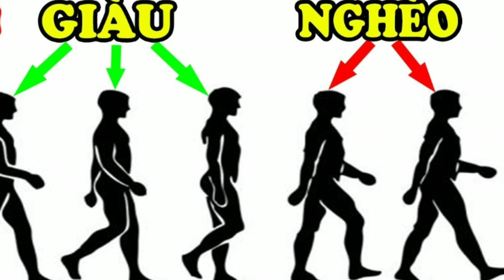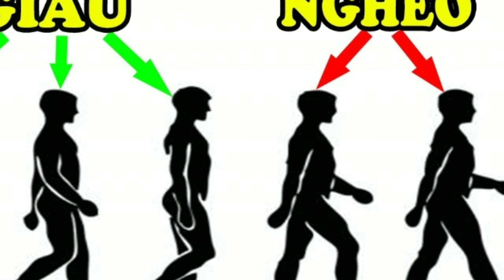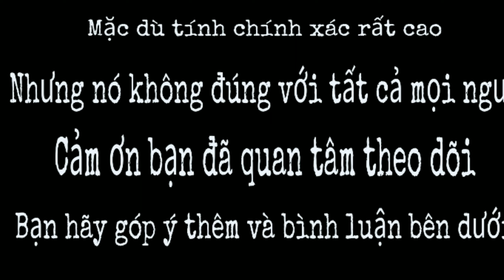Quá ngạc nhiên! Người sung túc an nhàn, họ đều có tướng này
Bạn có thể giúp tương lai tri thức hơn bằng cách đầu tư ủng hộ " Donate " cho kênh PHONG THỦY 1368 ❤️ của chúng mình để giúp Kênh ngày càng phát triển và lớn mạnh hơn nhé. Các bạn sẽ nhận được nhiều " PHƯỚC BÁU "

Chào mừng bạn đã đến với channel Youtube PHONG THỦY 1368 của mình... Quá ngạc nhiên! Người sung túc an nhàn, họ đều có tướng này

Mình tên là Trần Ngọc Tú. Kênh mình chia sẻ KIẾN THỨC - KINH NGHIỆM - PHONG THỦY - NHÂN TƯỚNG - ÁP DỤNG - TRONG ĐỜI SỐNG - THƯỜNG NGÀY .Để cùng nhau hướng tới. SỨC KHỎE- BÌNH AN - VUI VẺ- HẠNH PHÚC -THÀNH CÔNG - trong CUỘC SỐNG